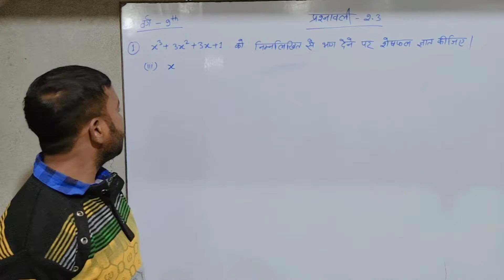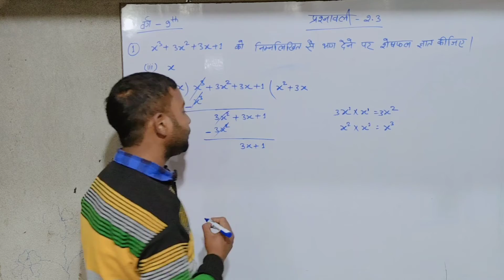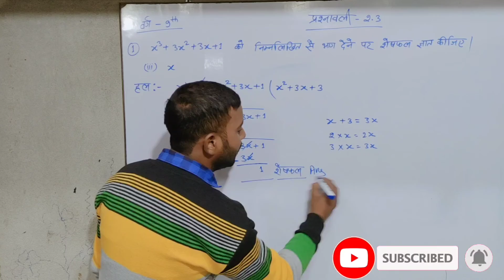प्रश्नावली 2. 3 क्वेश्चन नंबर 3